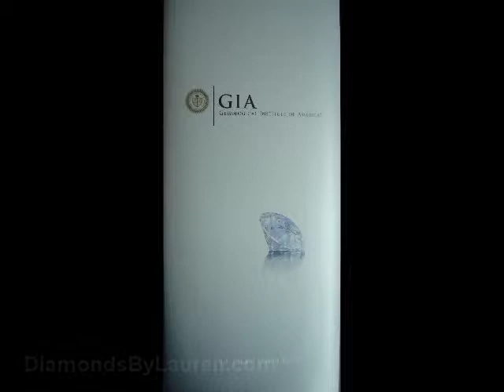1.00 L/Si2 Cushion Cut Diamond GIA report